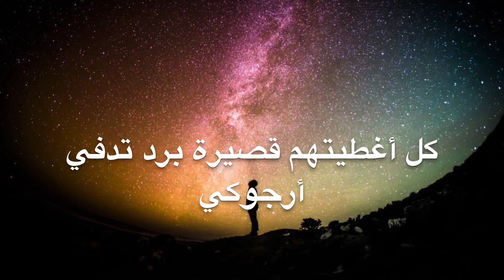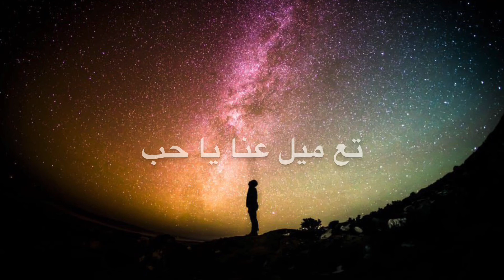The Synaptik - Kawakeb Ft. El Rass (Lyrics)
The lyric video for Kawakeb By the Synaptik Ft. El Rass.